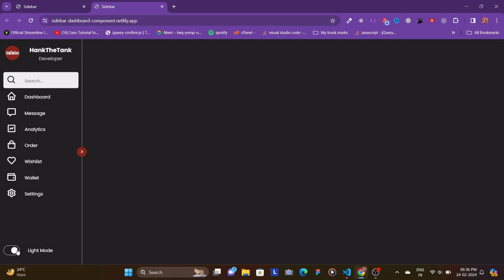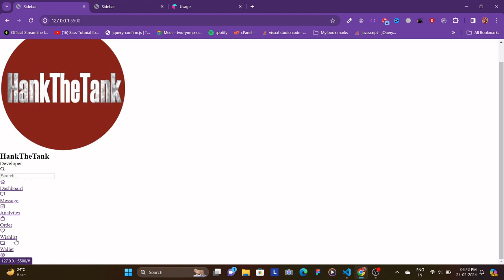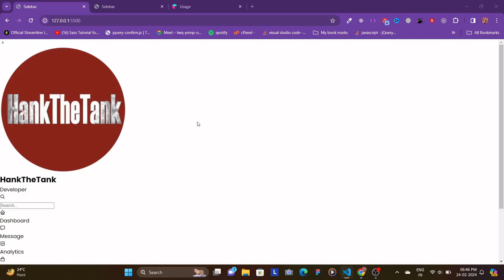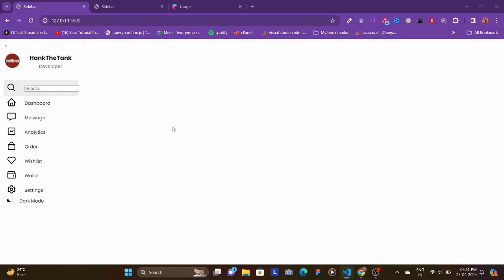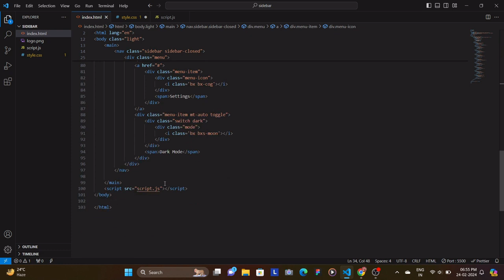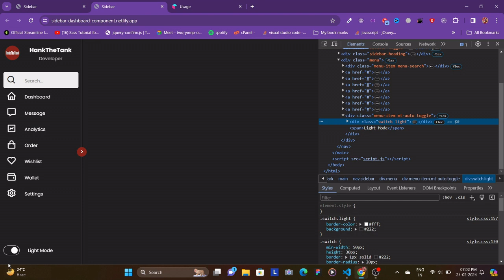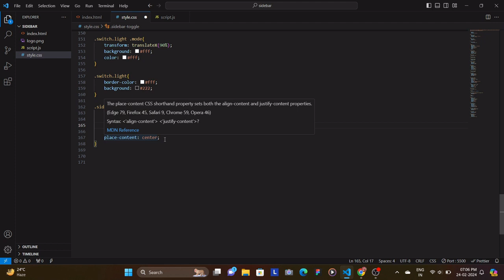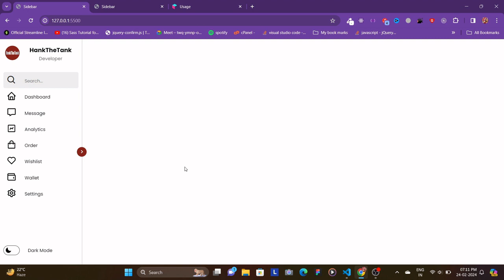✨Responsive Sidebar Menu Using HTML CSS & JS | Hindi 😍🔥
In this video we will learn to create fully responsive sidebar using html css and javascript and also we will add light and dark mode theme in this video.
Finally in hindi!!